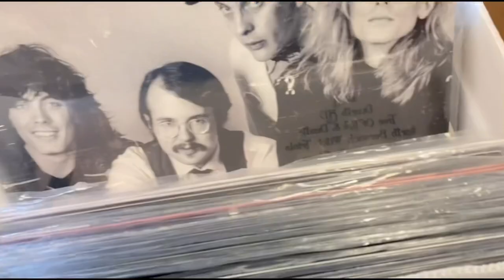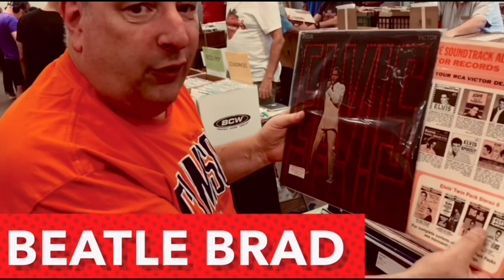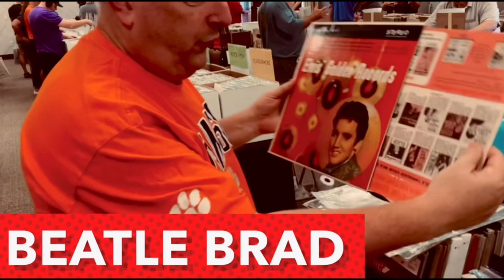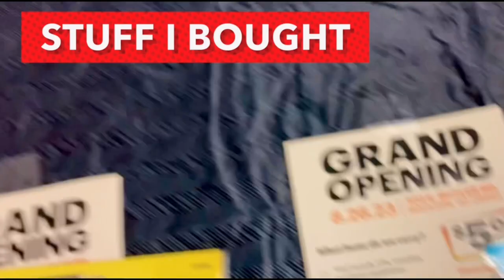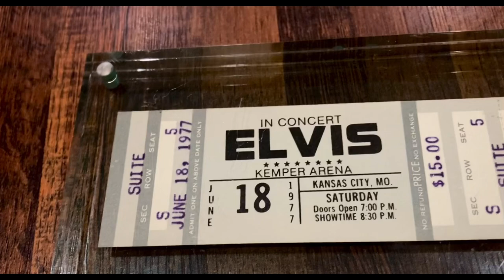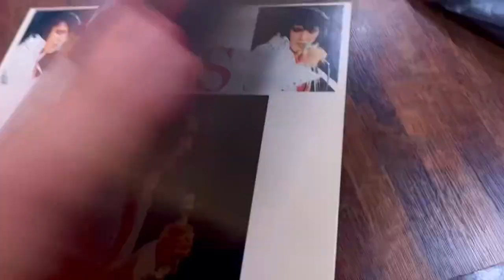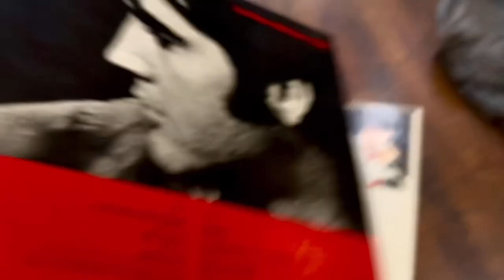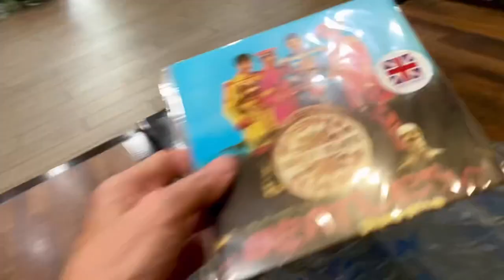RARE Elvis Presley June 1977 video + STRANGE 1977 Elvis CANDID footage + Elvis VINYL + The Beatles !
UNSEEN Elvis Presley June 1977 video + STRANGE 1977 Elvis CANDID footage + Elvis VINYL + memorabilia

Presley appeared in Kansas City at these times: May 24, 1956 at Municipal Auditorium; November 15, 1971 at Municipal Auditorium;
June 30, 1974 at Municipal Auditorium with two shows;
April 21, 1976 at Kemper Arena with a sold out show and 18,000 attending;
and June 18, 1977 at Kemper with another sold out show.
ELVIS sang "BLUE CHRISTMAS" for the LAST time at this concert !
Elvis wore the "ARABIAN" jumpsuit
Crowd: 17000
ELVIS ATTIRE:
Suit: 1974 Arabian
Belt: Original belt

Concert Details
Date: Saturday, June 18, 1977
Venue: Kemper Arena
Location: Kansas City, Missouri, United States
SETLIST:
Also Sprach Zarathustra
See See Rider Blues
I've Got a Woman
Amen
That's All Right
Blue Christmas
Are You Lonesome Tonight?
Big Boss Man
Love Me
Jailhouse Rock
Little Sister
(Let Me Be Your) Teddy Bear
My Way
Early Morning Rain
I Really Don't Want to Know
Hurt
Hound Dog

below is a link to my ORIGINAL YouTube channel
"The Elvis Cup Guy" from 2006 (16 years ago)

Elvis will NEVER be DETHRONED.